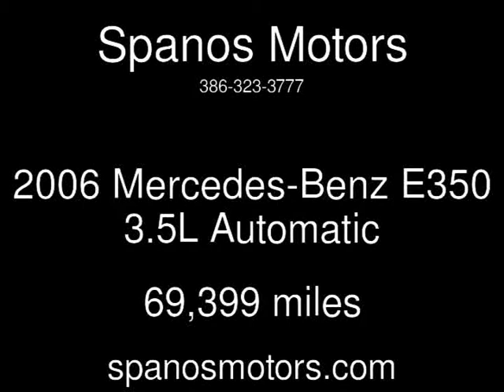2006 Mercedes-Benz E350 3.5L Used Cars - Daytona Beach,FL - 2016-01-08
See more details about this used car This 2006 Mercedes-Benz E350 3.5L with 69,399 miles is for sale at Spanos Motors.